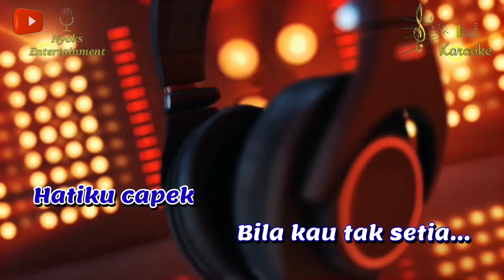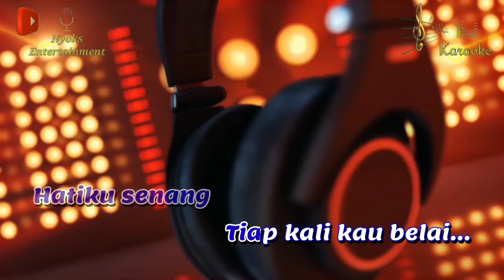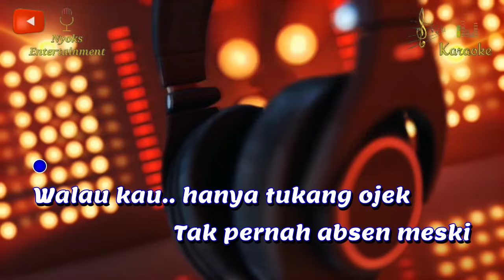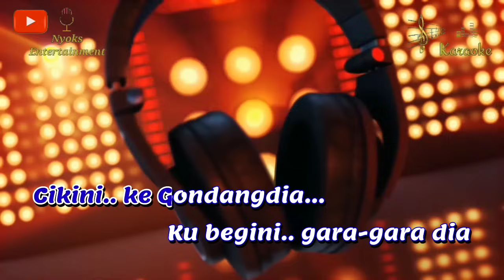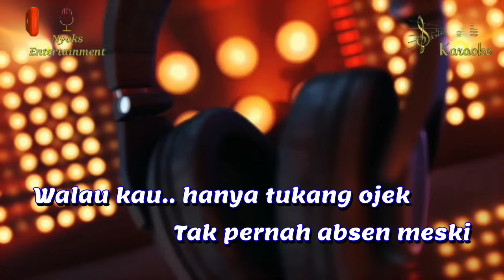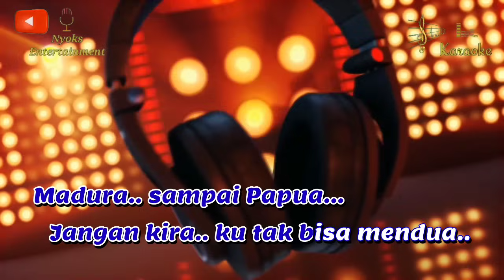CIKINI GONDANGDIA - Duo Anggrek (KARAOKE) Remix Dj Viral Tiktok || Nada Wanita C=DO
Cikini Gondandia - Duo Anggrek Karaoke Dangdut Remix Dj nada cewek versi Keyboard sampling yamaha psr 975.